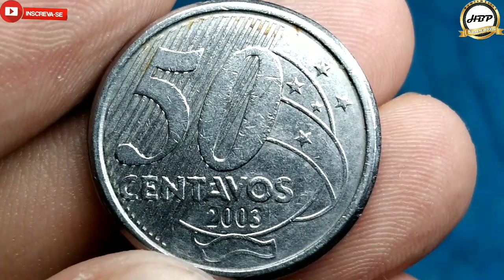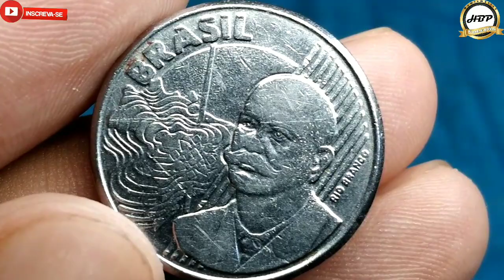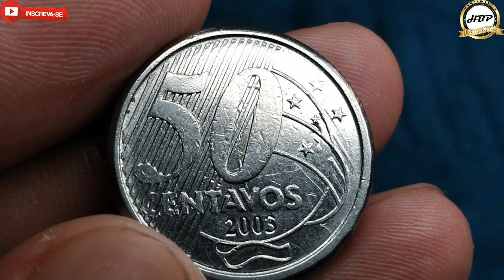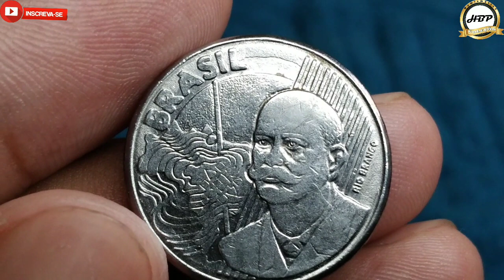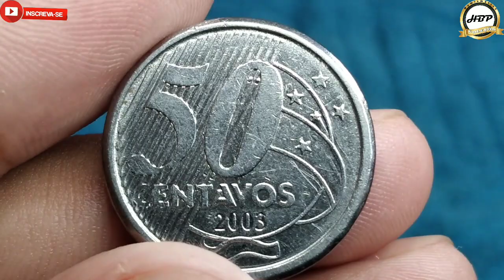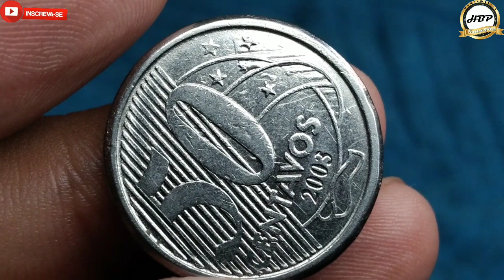moeda com defeito absurdo! 50 centavos 2003, não catalogada e cobiçada no mercado numismático.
olá amigos e amigas seja todos bem vindos ao nosso canal NUMISMÁTICA HBP COLEÇÃO, no vídeo de hoje estarei apresentando a moeda de 50 centavos 2003 com defeito novo não catalogada.
a vários defeitos de fabricação que por falta de conhecimento não são catalogados, aqui temos um exemplo de várias moedas do plano real com defeitos significativo, mais em nenhum catalago não apresenta, por esse motivo o que vai ditar o valor da sua peça é a procura e a demanda do mercado.
plano real: segunda família
material: aço inoxidável
peso: 6,80 gr
diâmetro: 23,00 mm
espessura: 2,85 mm
bordo: liso com inscrições
reverso: moeda
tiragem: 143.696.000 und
origem: Brasil
produzido: casa da moeda Rio de Janeiro
circulação: comum